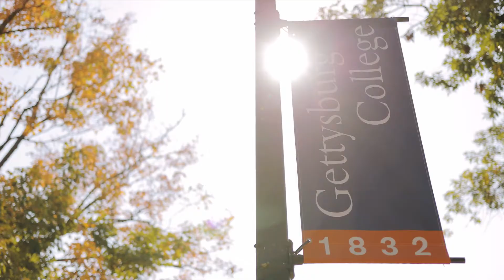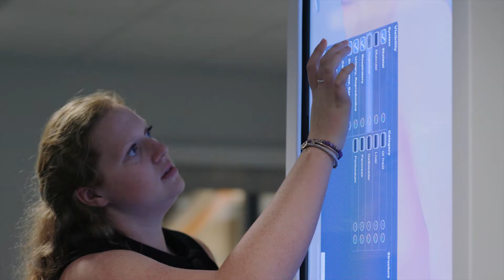Introducing Robert. W. Iuliano, Gettysburg College’s 15th President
On September 28, 2019, Gettysburg College inaugurated its 15th President. “As I stand here, on this hallowed ground, I do so not only with hope, but with a conviction that the work of this institution is as essential as it has ever been,” said Iuliano. “If we want to prepare our students for an increasingly diverse society, they must learn how to embrace difference here. If we want to graduate the next generation of leaders, who themselves will be drawn from our increasingly diverse society, we must continue to make this place a home for all of our students.”